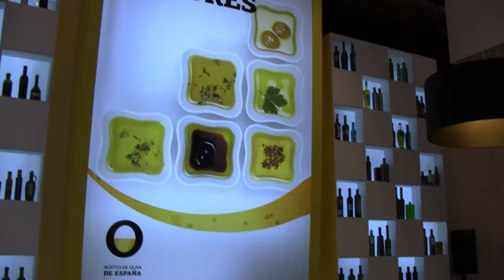Making off de la Cata de Alimentos